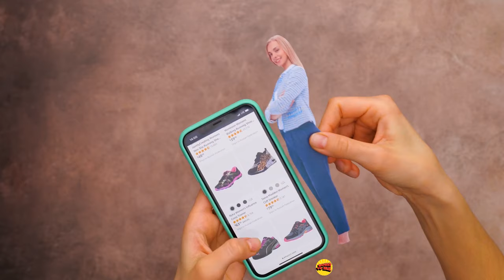20+ Cheap Ways To Customize Your Shoes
Are you tired of wearing the same old shoes everyone else has? Try these budget-friendly and innovative ideas to help you transform your footwear into unique, personalized masterpieces.

TIMESTAMPS:

00:10 How to Repair Scratches on Shoes
00:26 Rainbow Slippers From Colorful Pencils ✏️
00:46 How to Keep Sandals From Slipping Off Your Feet
01:00 Zebra Heels